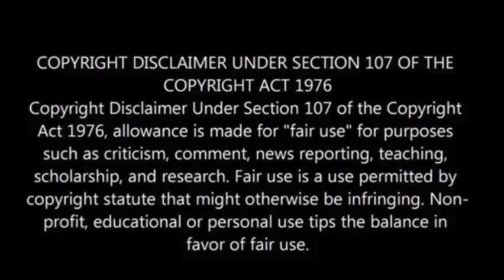Huge fireball lights up sky above UK city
A massive “explosion” resounded through the skies of Oxfordshire this evening, triggered by a lightning strike on a gas tank, resulting in a colossal fireball shooting up into the nocturnal heavens.

Law enforcement authorities have confirmed their ongoing presence at the site of the blazing inferno, which dyed the sky a fiery orange hue and was visible from miles away, the Daily Express reported.

Residents in the vicinity of Oxford promptly took to social media, sharing images and videos capturing the awe-inspiring sight of the fireball illuminating the sky at approximately 7:20 pm on this Monday, October 2.